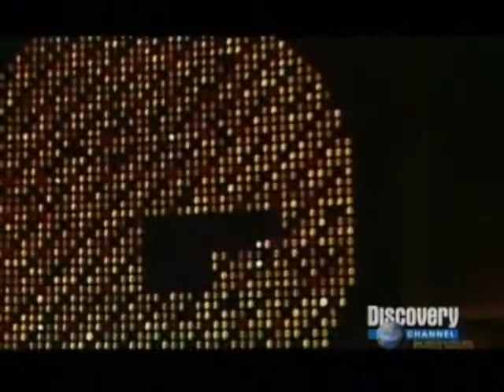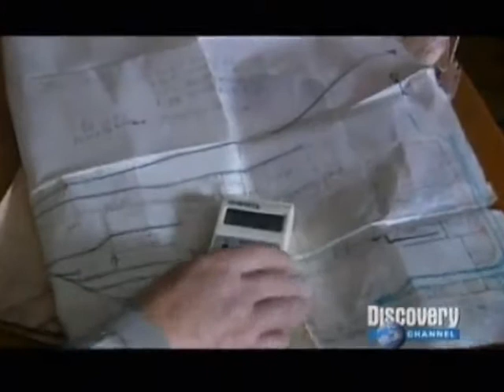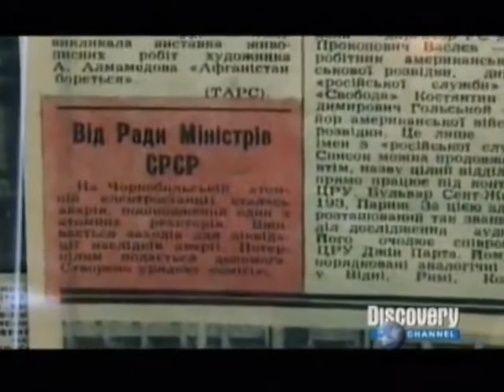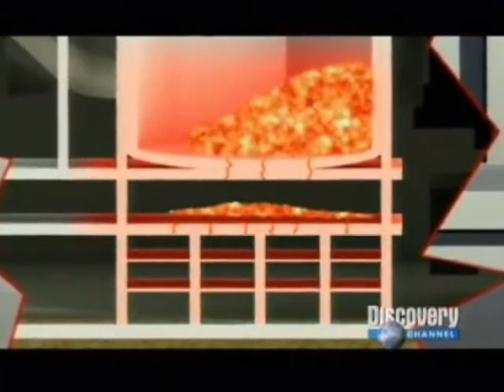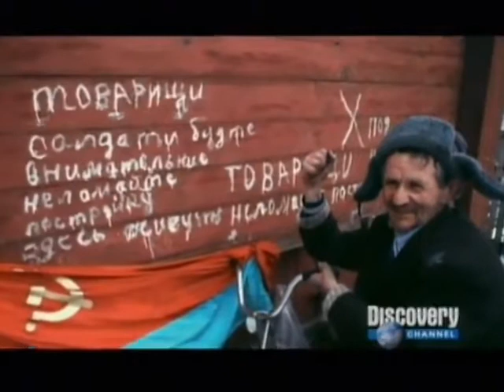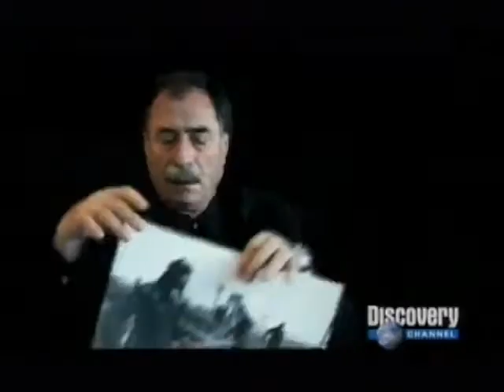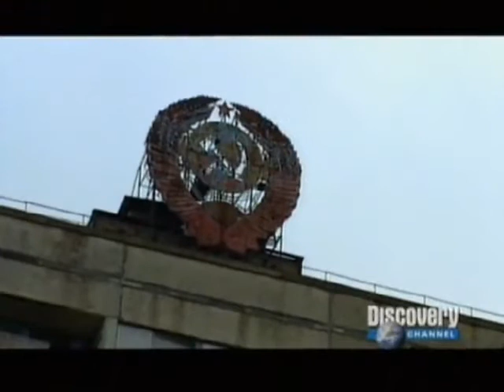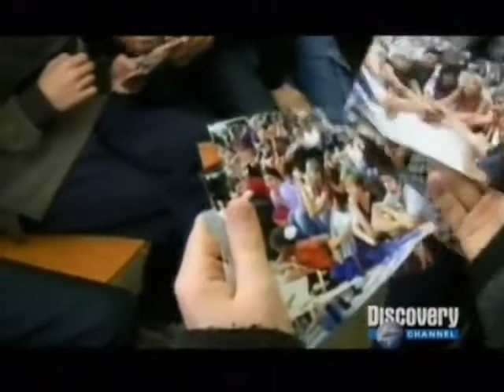El desastre nuclear de Chernobyl (1986)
El accidente de Chernóbil fue un accidente nuclear sucedido en la central nuclear de Chernóbil (Ucrania) el 26 de abril de 1986. Considerado, junto con el Accidente nuclear de Fukushima I en Japón de 2011, como el más grave en la Escala Internacional de Accidentes Nucleares (accidente mayor, nivel 7). Se considera uno de los mayores desastres medioambientales de la historia.
Aquel día, durante una prueba en la que se simulaba un corte de suministro eléctrico, un aumento súbito de potencia en el reactor 4 de esta central nuclear, produjo el sobrecalentamiento del núcleo del reactor nuclear, lo que terminó provocando la explosión del hidrógeno acumulado en su interior. La cantidad de dióxido de uranio, carburo de boro, óxido de europio, erbio, aleaciones de circonio y grafito expulsados, materiales radiactivos y/o tóxicos que se estimó fue unas 500 veces mayor que el liberado por la bomba atómica arrojada en Hiroshima en 1945, causó directamente la muerte de 31 personas y forzó al gobierno de la Unión Soviética a la evacuación de 116 000 personas provocando una alarma internacional al detectarse radiactividad en, al menos, 13 países de Europa central y oriental.
Después del accidente, se inició un proceso masivo de descontaminación, contención y mitigación que desempeñaron aproximadamente 600 000 personas denominadas liquidadores en las zonas circundantes al lugar del accidente y se aisló un área de 30 km de radio alrededor de la central nuclear conocida como Zona de alienación, que sigue aún vigente. Solo una pequeña parte de los liquidadores se vieron expuestos a altos índices de radiactividad. Los trabajos de contención sobre el reactor afectado evitaron una segunda explosión de consecuencias dramáticas que podría haber dejado inhabitable a toda Europa.
Dos personas, empleadas de la planta, murieron como consecuencia directa de la explosión esa misma noche y 31 en los tres meses siguientes. Mil personas recibieron grandes dosis de radiación durante el primer día después del accidente, 200.000 personas recibieron alrededor de 100 mSv, 20.000 cerca de 250 mSv y algunos 500 mSv. En total, 600.000 personas recibieron dosis de radiación por los trabajos de descontaminación posteriores al accidente. 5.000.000 de personas vivieron en áreas contaminadas y 400.000 en áreas gravemente contaminadas, hasta hoy no existen trabajos concluyentes sobre la incidencia real, y no teórica, de este accidente en la mortalidad poblacional.
Tras prolongadas negociaciones con el gobierno ucraniano, la comunidad internacional financió los costes del cierre definitivo de la central, completado en diciembre de 2000. Inmediatamente después del accidente se construyó un "sarcófago", para aislar el interior del exterior, que se ha visto degradado en el tiempo por diversos fenómenos naturales por lo que corre riesgo de desplomarse. Desde 2004 se lleva a cabo la construcción de un nuevo sarcófago para el reactor. El resto de reactores de la central están cerrados.